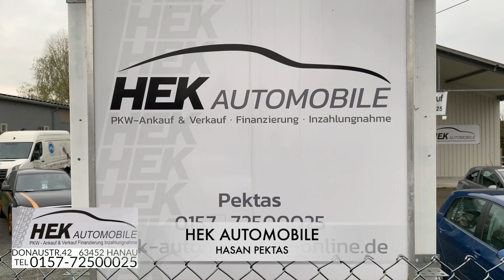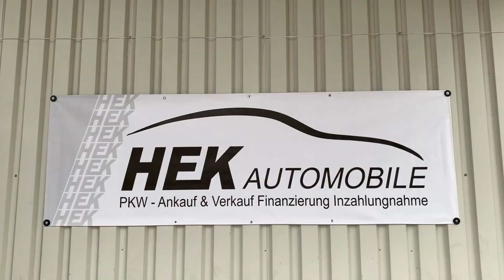HEK AUTOMOBILE HANAU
Ein Image Film zur Firma HEK AUTOMOBILE in Hanau. Hasan Pektas, Inhaber von HEK AUTOMOBILE unterstützt unsere Vereinsaktivitäten. Vielen Dank dafür.